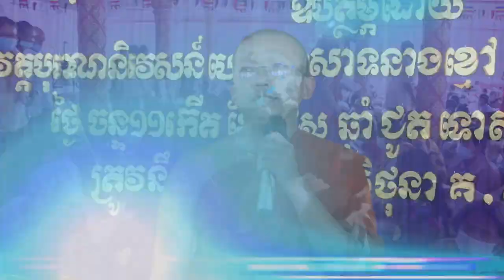ពិធីចែកអំណោយដល់ជនទីទាល់ក្រចំនួន ៥៥៥ គ្រួសារ នៅក្នុងសម័យកាល កូវីត១៩